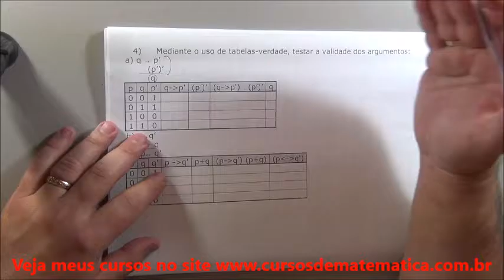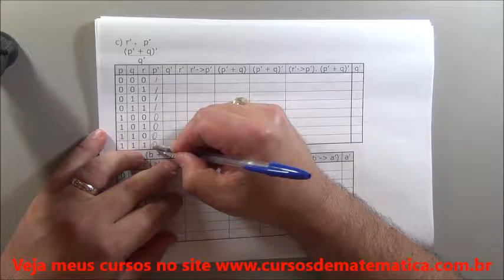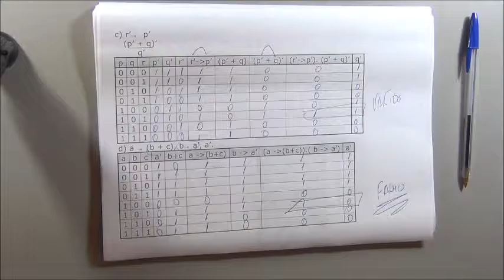6 argumento válido 5 exercícios parte 3